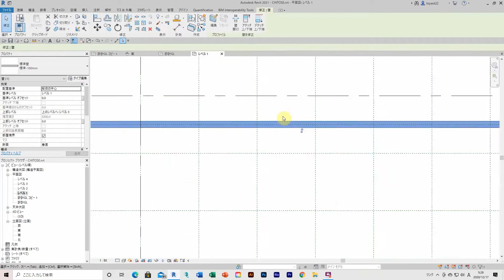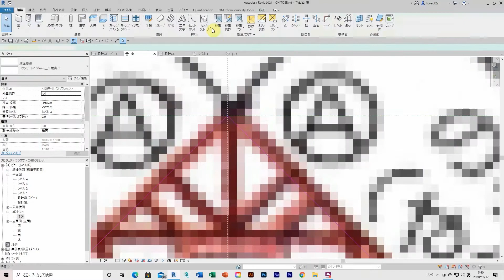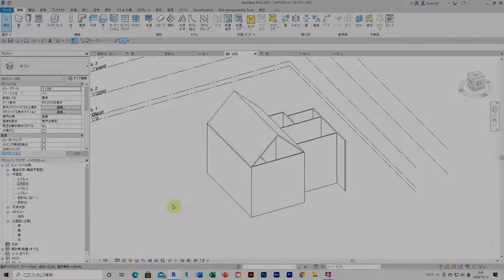千歳山荘復原 CHITOSE-SANSO BIM PROJECT IN REVIT_006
千歳山荘復原

　千歳山荘は、陶芸家・銀行家の川喜田半泥子が大正4年頃から津の千歳山に設けた邸宅です。半泥子はここで陶芸に打ち込み親しい人々との交流を楽しみにしました。 山荘の中心となる洋館と和館は、半泥子の親友の建築家 大江新太郎の設計です。

1915年（大正4年）完成
1919年（大正8年）洋館改修
1943年（昭和18年）鈴鹿海軍工廠に寄贈
1950年（昭和25年）再移築
1985年（昭和60年）解体・保存